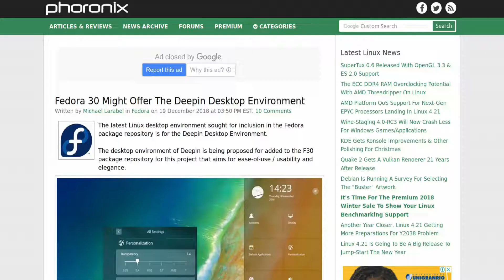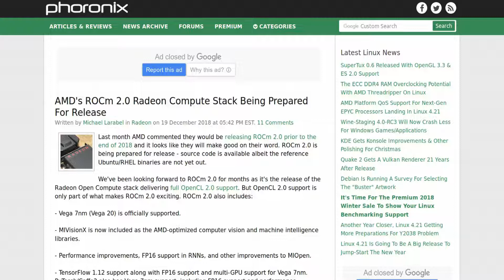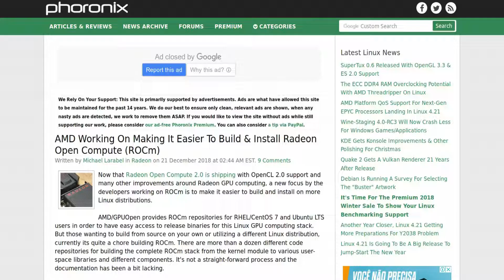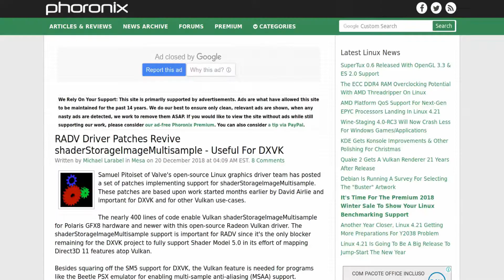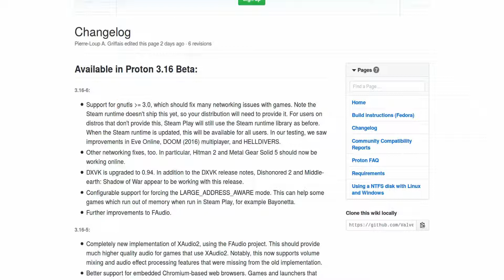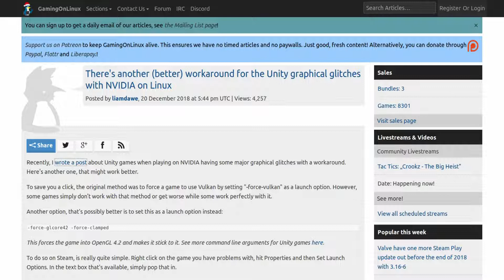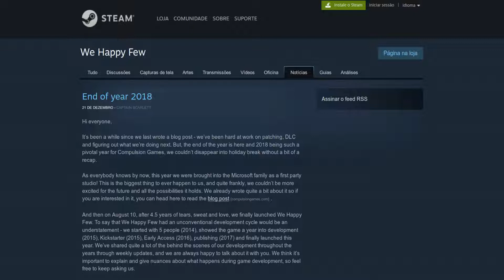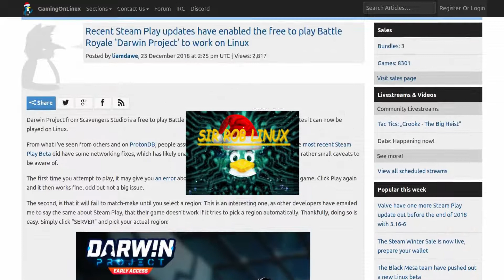Sir Rob Linux Notícias 16a22/12/18 - Tópicos e Links na Descrição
Sir Rob Linux Notícias foi inserido em Junho de 2016 no canal para informar a galera do pinguim.

Venha para o Telegram do Sir Rob Linux, tire suas dúvidas comigo - Sir Claudio Roberts - e com a galera gente boa que se encontra lá. Com isso você também estará ajudando o canal a crescer:

Um panorama semanal de notícias sobre Linux. Para usuários comuns ou avançados. Veja abaixo as notícias que se encontram neste vídeo:

- Virtualbox 6.0 finalmente foi lançado ...

- Desktop do Deepin OS deve chegar no Fedora 30 ...

- Nvidia deve trabalhar com o Fedora versão Silver Blue ...

- O driver Rocm foi atualizado para a versão 2.0 ...

- Radv recebeu códigos para desbloquear o shaderStorageImageMultisample ...

- VK9 agora já está rodando o Jogo Unreal Tournament 99 em testes feito pelo desenvolvedor ...

- Steam Play foi atualizado essa semana para a versão 3.16-6 ...

- Alguns jogos com versão Linux com placas Nvidia feitos pela engine Unity3D, estão dando alguns problemas gráficos ...

Use este comando na inicialização do jogo feito com Unity que esteja dando problemas gráficos:

-force-glcore42 -force-clamped

- O jogo We Happy Few está com uma versão Linux sendo testada pelos desenvolvedores ...

Grande Abraço.

Vlw !!!